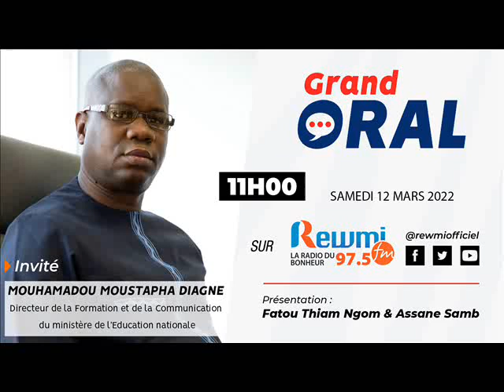Grand Oral Avec Mouhamadou Moustapha Diagne 12 Mars 2022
Votre émission Grand Oral Reçoit Mouhamadou Moustapha Diagne, Directeur de la Formation et de la Communication du ministère de l’Education nationale, Ce Samedi 12 Mars 2022. Présentation: Fatou Thiam Ngom & Assane Samb